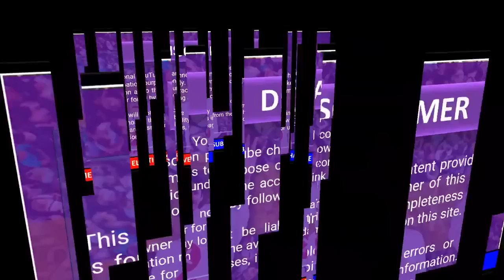TIRUPATI Latest Election Survey : ys jagan | tdp | Janasena Party | AP News | Mee Prabhu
We can see the mood of Tirupati New Latest Election Survey: YCP - Continue to rule? TDP - Make a comeback?  Janasena - Shake things up?

Today, we'll be discussing the burning question in Andhra Pradesh politics - Who will win in Tirupati? The latest election survey has thrown up some interesting results, and we're here to give you an in-depth analysis of the same. So, let's get started!

The latest election survey in Tirupati provides valuable insights into the political preferences of the people in the region. While the YSR Congress Party appears to be the most popular party, it remains to be seen how the election results will play out. The survey also highlights the importance of independent candidates like Mee Prabhu, who are gaining popularity by focusing on local issues. We hope that you found this analysis informative and useful.

Chandragiri, Gudur, Sathyavedu, Srikalahasti, Sullurpeta, Tirupati and Venkatagiri constituency wise survey report

💡 YouTube Videos
💡 YouTube Premiers
💡 YouTube Live Streams
💡 YouTube Shorts